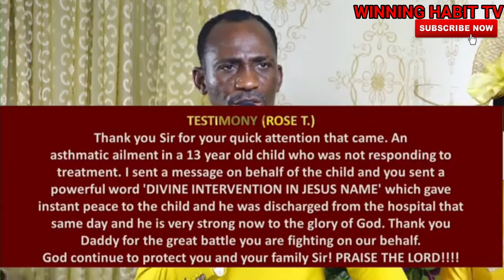TESTIMONIES 03.05.2020 | DR PASTOR PAUL & DR PASTOR BECKY ENENCHE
1) This video or audio has no negative impact on the original content
2) This video is for teaching purposes only
3) I only used bits and pieces of videos to help with the story where necessary.

Category
People & Blogs
License